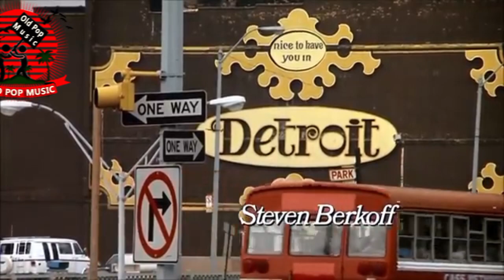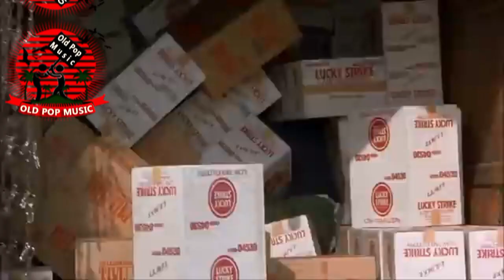Film " Beverly Hills Cop " LAPD Detroit ( Opening Soundtrack ) - Eddie Murphy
Beverly Hills Cop III adalah film bergenre Action, Comedy, dan Crime yang dirilis pada tanggal 25 Mei 1994.

Disutradarai oleh :
John Landis.

Dibintangi oleh :
Eddie Murphy
Jon Tenney
Joey Travolta.

Seorang polisi Detroit yang tengah menyelidiki sebuah kasus pembunuhan, menemukan dirinya berhadapan dengan budaya yang sangat berbeda dari Beverly Hills.

Casting  :  Eddie Murphy.